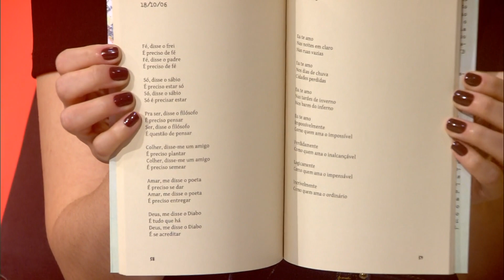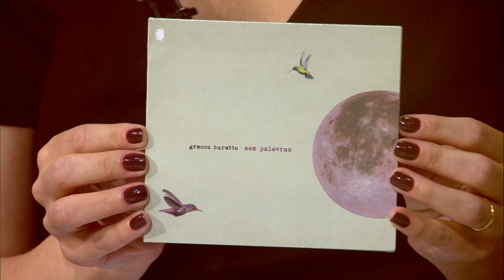Estação Cultura - Grecco Buratto - 24/10/2023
Atrações:
- Estreia do Concerto para acordeão e orquestra;
- 30 anos da Cadica Companhia de Dança;
- Música com o guitarrista Grecco Buratto;